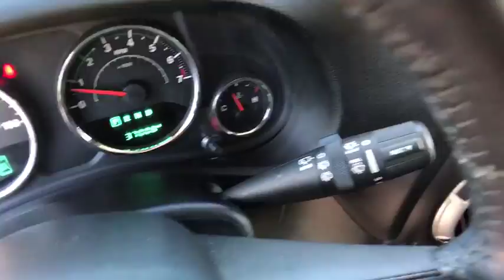2015 Jeep Wrangler Unlimited Orlando, Hunter's Creek, Kissimmee, Windermere, Davenport, FL W127894A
Billet Silver Metallic Clearcoat Used 2015 Jeep Wrangler Unlimited available in Orlando, Florida at Central Florida Chrysler. Servicing the Hunter's Creek, Kissimmee, Windermere, and Davenport, FL area
2015 Jeep Wrangler Unlimited Sahara - Stock#: W127894A - VIN#: 1C4BJWEG9FL754875

Billet Silver Metallic Clearcoat Odometer is 3488 miles below market average! 4D Sport Utility CARFAX One-Owner. Clean CARFAX. BLUETOOTH MP3, REMAINDER OF FACTORY WARRANTY, CLEAN CARFAX, ONE OWNER, SERVICE RECORDS AVAILABLE, SIRIUS XM SATELLITE RADIO, REMOTE KEYLESS ENTRY, REMOTE START, BOUGHT, TRADED AND MAINTAINED AT CENTRAL FLORIDA CDJR, AWD 4X4 FOUR WHEEL DRIVE, Body Color 3-Piece Hard Top, Connectivity Group, Tire Pressure Monitoring Display, Vehicle Information Center.Haven't found the feature you're looking for? This vehicle is just one of many available at Central Florida Chrysler. Need Bluetooth ? MP3 ? Navigation ? GPS ? Nav ? Moonroof ? Sunroof ? Power features ? Auto start or remote keyless entry ? Look no further!!! Internet Price is after $750 owner loyalty and dealer installed options .2015 Jeep Wrangler Unlimited Sahara
QUICK ORDER PACKAGE 24G  -inc: Engine: 3.6L V6 24V VVT  Transmission: 5-Speed Automatic (W5A580),WHEELS: 18 X 7.5 POLISHED SATIN CARBON  (STD),BILLET SILVER METALLIC CLEARCOAT,BLACK 3-PIECE HARD TOP  -inc: If ordering without AEM (Dual Top Group)  the black soft top will not be included  Rear Window Defroster  Delete Sunrider Soft Top  Freedom Panel Storage Bag  Rear Window Wiper/Washer,MANUFACTURER'S STATEMENT OF ORIGIN,CONNECTIVITY GROUP  -inc: Uconnect Voice Command w/Bluetooth  Vehicle Information Center  Remote USB Port  Tire Pressure Monitoring Display,ALPINE 9-SPEAKER W/ALL WEATHER SUBWOOFER  -inc: Amplified 552W 9 speaker  including subwoofer,TRANSMISSION: 5-SPEED AUTOMATIC (W5A580)  -inc: Hill Descent Control  Tip Start,CONNECTIVITY GROUP  -inc: Vehicle Information Center  Tire Pressure Monitoring Display,ENGINE: 3.6L V6 24V VVT  (STD),3.21 REAR AXLE RATIO  (STD),BLACK  CLOTH BUCKET SEATS  -inc: adjustable head restraints,Four Wheel Drive,Power Steering,ABS,4-Wheel Disc Brakes,Brake Assist,Aluminum Wheels,Tires - Front All-Terrain,Tires - Rear All-Terrain,Conventional Spare Tire,Convertible Soft Top,Tow Hooks,Heated Mirrors,Power Mirror(s),Privacy Glass,Intermittent Wipers,Variable Speed Intermittent Wipers,Rollover Protection Bars,Running Boards/Side Steps,Power Door Locks,Automatic Headlights,Fog Lamps,AM/FM Stereo,CD Player,Satellite Radio,MP3 Player,Auxiliary Audio Input,Steering Wheel Audio Controls,Pass-Through Rear Seat,Rear Bench Seat,Adjustable Steering Wheel,Trip Computer,Power Windows,Leather Steering Wheel,Keyless Entry,Cruise Control,A/C,Cloth Seats,Bucket Seats,Auto-Dimming Rearview Mirror,Driver Vanity Mirror,Passenger Vanity Mirror,Floor Mats,Security System,Engine Immobilizer,Traction Control,Stability Control,Tire Pressure Monitor,Driver Air Bag,Passenger Air Bag,Passenger Air Bag Sensor,Child Safety Locks